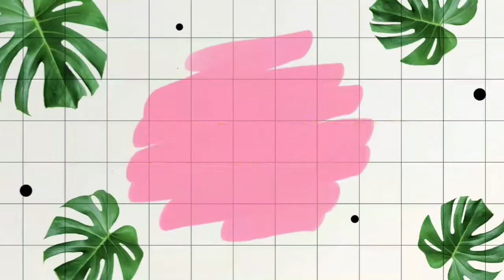Soft and Fluffy Chocolate and Vanilla Pancakes Recipe| Quick and Easy Pancakes Ready in 10 mins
These fluffy chocolate and vanilla pancakes are the perfect way for a chocolate and vanilla lover to start their day! Thick and fluffy pancakes are perfect for breakfast and desserts. This simple recipe gives you a good reason to get out of bed in the morning.
You can also give these pancakes to your children's for school lunch box. These quick and easy pancakes makes your life easier.

Ingredients:
1 cup flour
1/4 cup milk
2 tbsp sugar
2 tsp baking powder
Salt to taste
1 egg
2 tbsp melted butter
Vanilla Essence